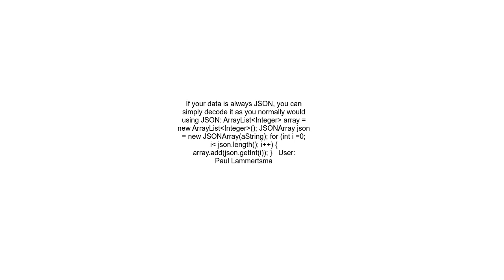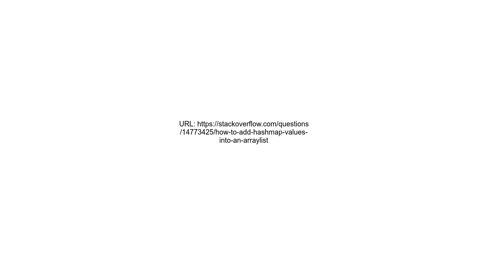How to add HashMap values into an ArrayList